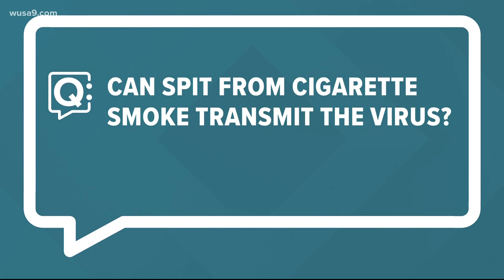Can you get the Coronavirus from the spit of a cigarette smoker? How about mosquitoes?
Infectious Disease Specialist Dr. Linda Nabha answers 2 questions about catching Coronavirus from either mosquitoes or the spit of a smoker